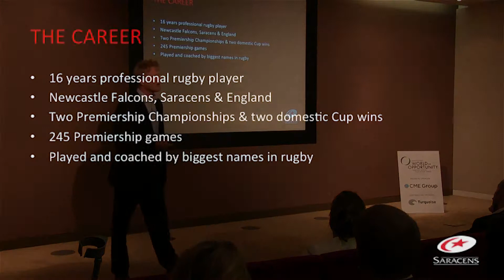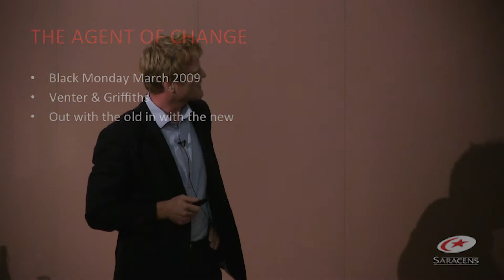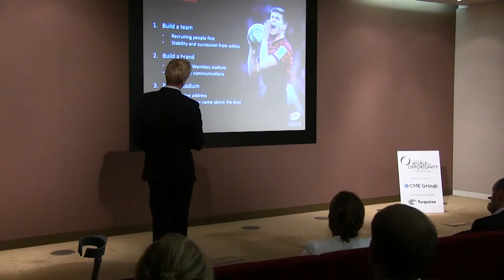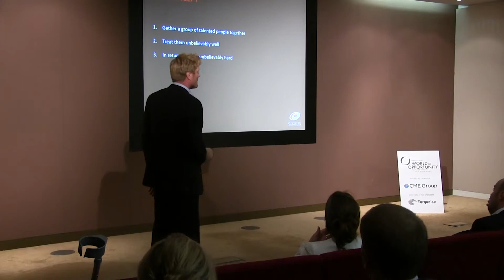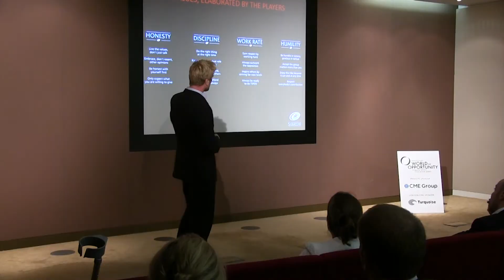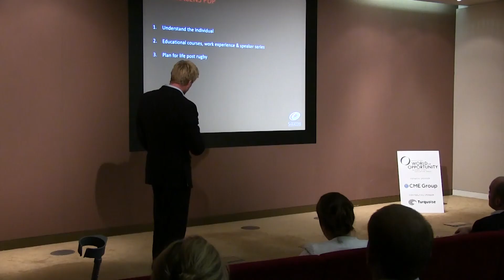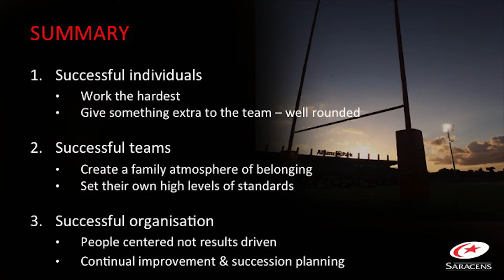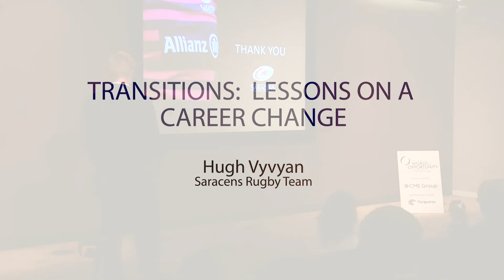Hugh Vyvyan, Saracens Rugby Team - Transitions: Lessons on a career change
"You have to work incredibly hard to survive. That's a fact of being a rugby player, and that's a fact of life."

Hugh Vyvyan, former player of the Saracens Rugby Team, discusses the importance of working as a team and what individuals need to do to better both themselves while contributing to their group, whether it be a sports team or financial firm. Vyvyan uses his own personal experiences with the Saracens team to illustrate how successful organizations focus more on its people rather than being driven by achieving results. Vyvyan noted how the Saracens organization did a complete overhaul on its philosophies by taking better care of its players and getting them to buy into a system where everyone contributes, whether or not their contributions were noticed during every game. However, all this begins with the individual. Hard work, making oneself well-rounded and becoming focused on the team first is what drives organizations to be great for years to come.